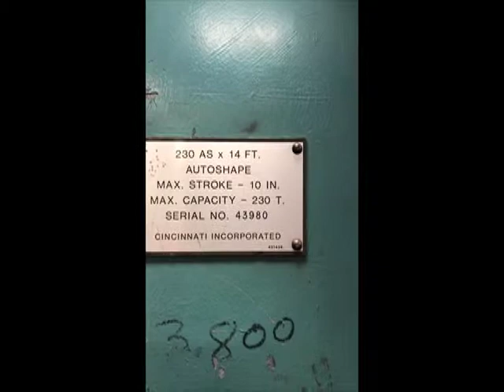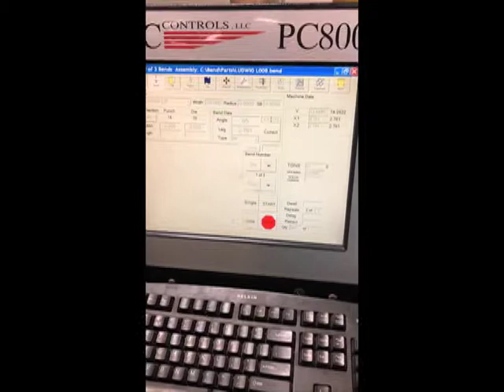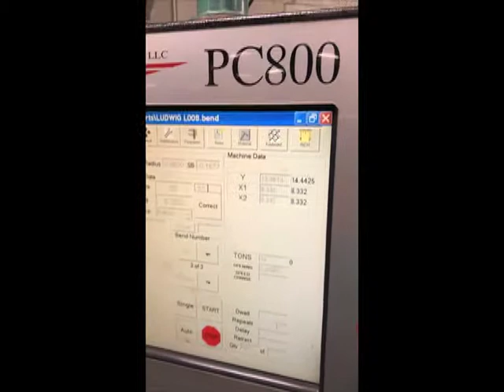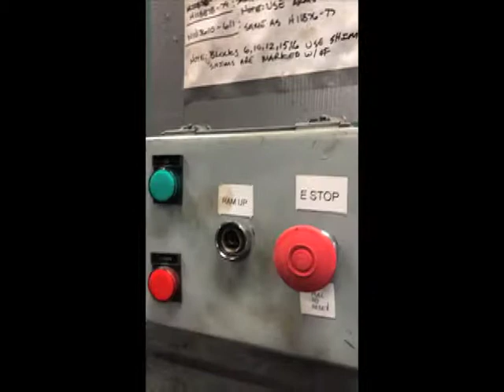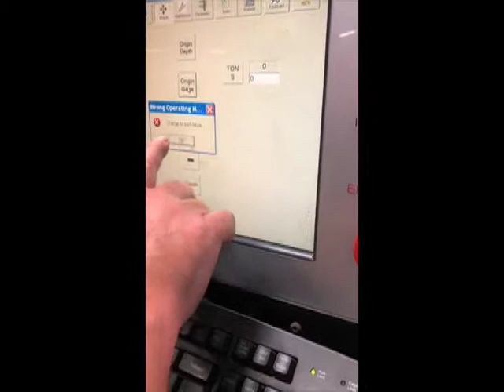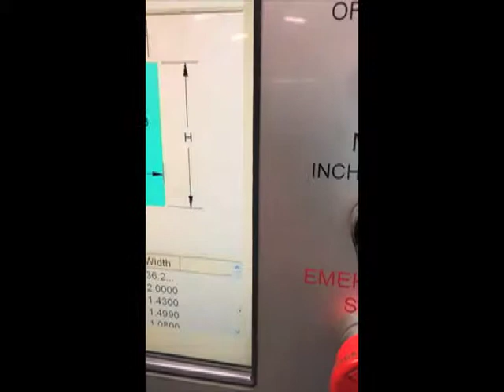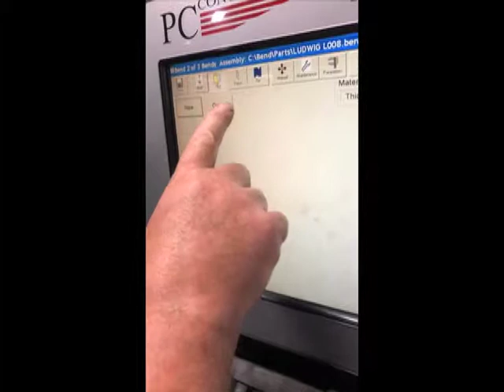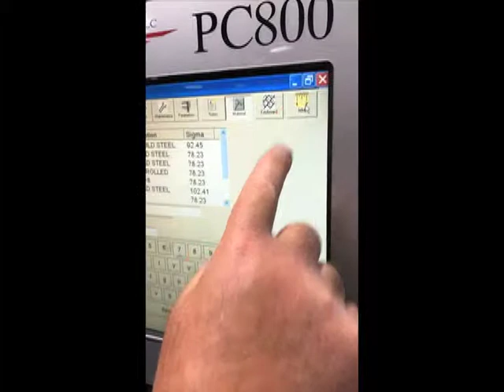CINCINNATI 230 TON CNC PRESS BRAKE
http - For Sale - Used Cincinnati Hydraulic Press Brake with CNC control.  230 Ton Capacity - Wisconsin Metalworking Machinery - Used Press Brakes